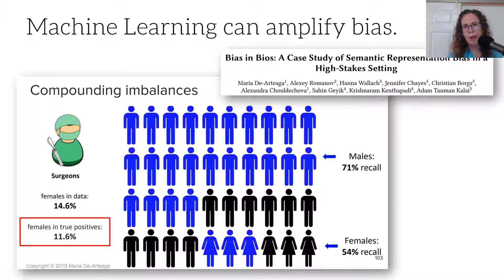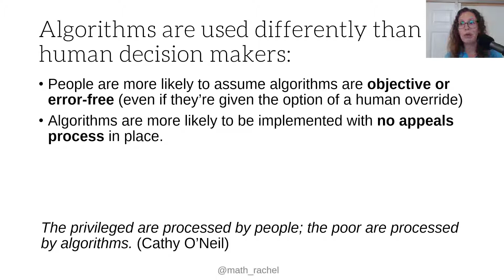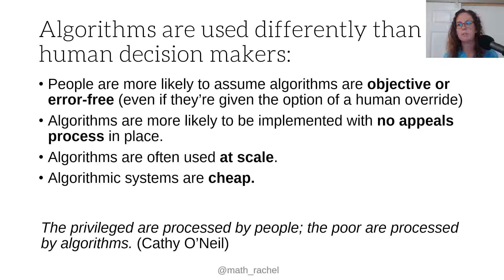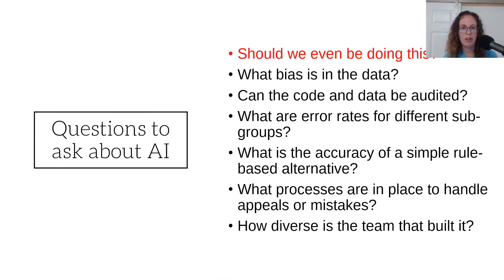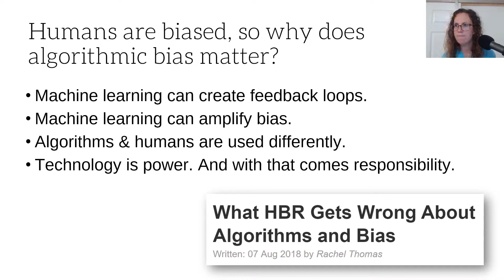Humans are biased too, so why does machine learning bias matter?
A common objection to concerns about bias in machine learning models is to point out that humans are really biased too.  This is correct, yet machine learning bias differs from human bias in several key ways that we need to understand.